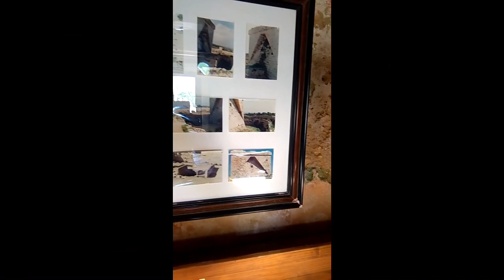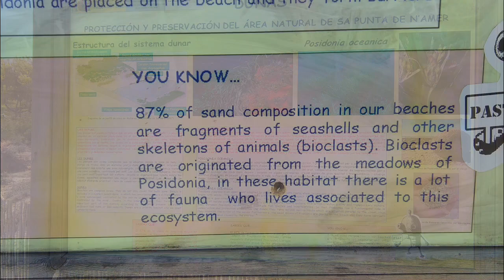Cala Millor Castle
Enjoyed a bike ride up to Punta de N’amer castle.
Enjoyed a bit of lunch and a drink at the cafe and said hello to the Parrot 🦜.

Beautiful views across Cala Millor Bay.🙂☀️